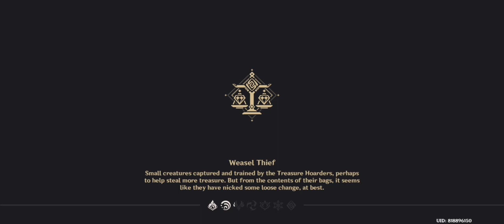Inspiration Eruption : Document Reference | Waterborne Poetry Event Gameplay Day 3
Video show Genshin Impact Inspiration Eruption : Document Reference | Waterborne Poetry Event Gameplay Day 3
 Showcase on android iOS PC Xbox PS4 PS5 version 2023
"Genshin Impact" is a open world adventure game independently developed by mihoyo,. The game takes place in a fantasy world called "Teyvat", where the person chosen by God will be awarded the "vision" to guide the power of the elements. You will play a mysterious character called "Traveler". You will find different companions with different personalities and ability to defeat powerful enemies and find lost relatives. At the same time, gradually explore"
The truth of the "Genshin Impact"